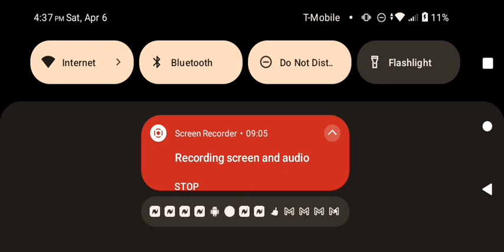I PlAY WITH MIZUTo